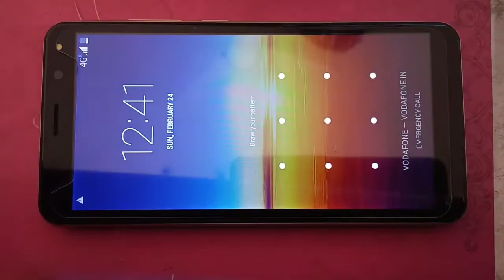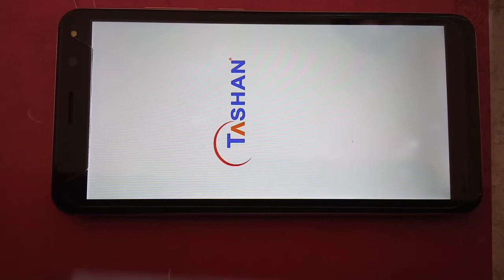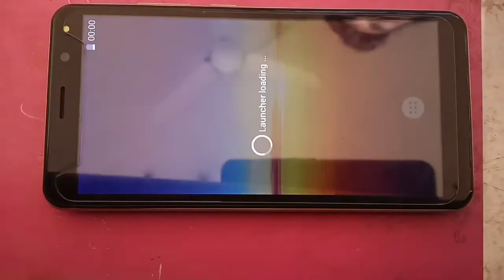All Tashan Mobile Hard reset Trick 2019